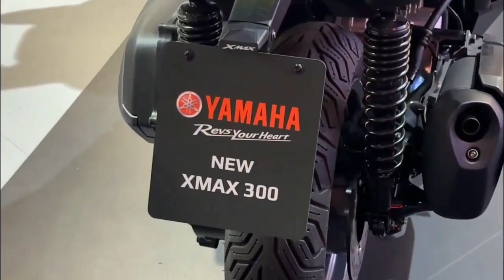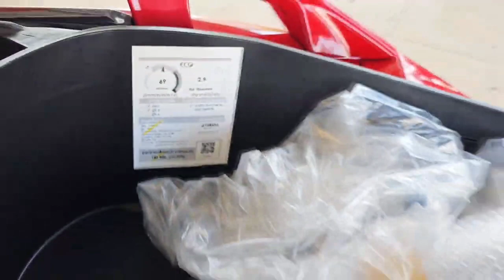The_2023_Yamaha_XMAX_300_|_The_Perfect_Scooter_Light_Agile_Adventure.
The Yamaha XMax 300 2023 is still the same as the Standard version, which uses an engine with a capacity of 292 cc. This engine uses a single cylinder, 4 stroke, 4 valve, SOHC configuration, and is also liquid cooled. The peak power itself reaches 20.6 kW or the equivalent of 28 PS at 7,250 rpm. Meanwhile, the maximum torque reaches 29 Nm which is achieved at 5.7250 rpm @Tv Motor #2023